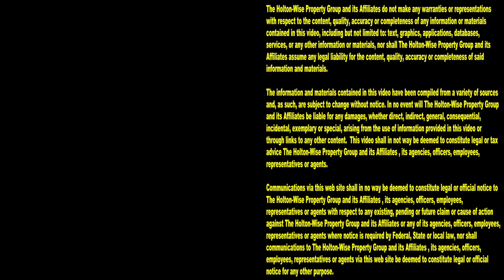Cops just Arrested that Dude for Stealing a Car from my Parking Lot | Tenants From Hell 137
When you are documenting the life of a property manger with 1,000's of Section 8 tenants, you're going see something crazy just about every day. In the property management business, there are no slow days. In property management, there is always something exciting going down. Whether it's a live eviction caught on tape, squatters getting kicked out by police, tenants attacking their landlords, or somebody being arrested for committing a crime, we've got it all here for you on The Tenants From Hell Show on HoltonWiseTV. Oftentimes we describe The Tenants From Hell Show as being something similar to the TV show COPS, but for landlords. Well in the 137th episode of The Tenants From Hell Show, the TV show COPS and HoltonWiseTV collide so to speak. Watch live as the Police arrest someone for attempting to steal a car from the HoltonWiseTV parking lot in broad daylight.

📺 HELPFUL RESOURCES
Holton-Wise FAQ